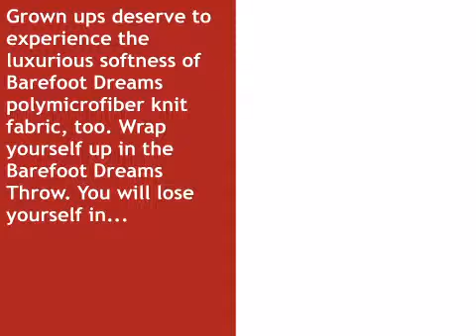Barefoot Dreams CozyChic Throw - whatshebuys.com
See the Barefoot Dreams CozyChic Throw. Available for sale at WhatSheBuys, the Barefoot Dreams CozyChic Throw  is available in 12 different colors and features a soft chenille that is machine washable and dryable.